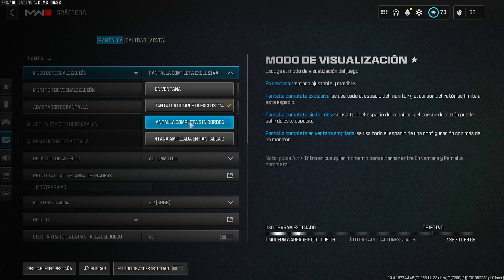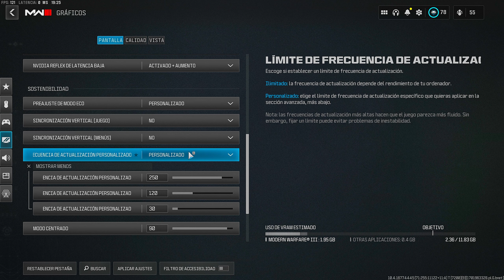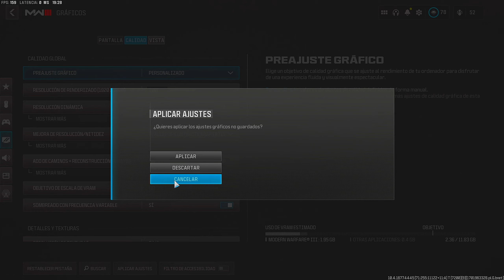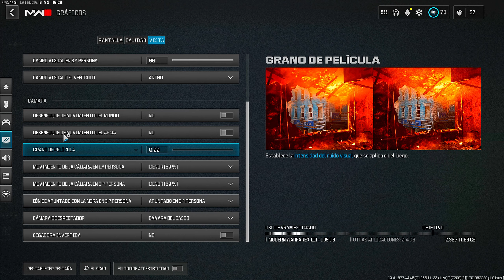LA MEJOR CONFIGURACION GRAFICA PARA EL NUEVO WARZONE 3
En este video os traigo la nueva MEJOR CONFIGURACION de GRAFICOS para jugar el NUEVO WARZONE 3 y así tener unos FPS altos junto a una BUENA CALIDAD de imagen! :)

🔴 En DIRECTO todos los dias aquí! 🔴